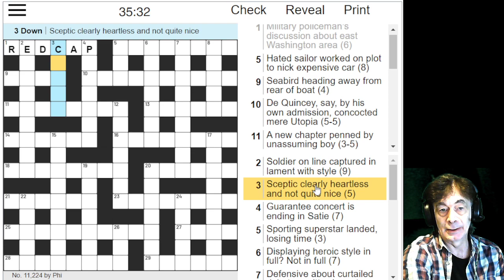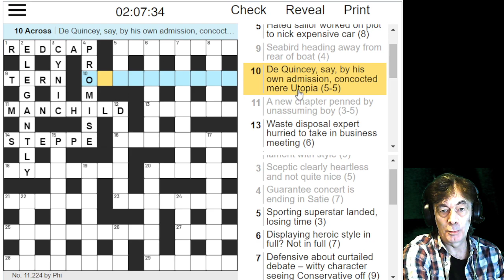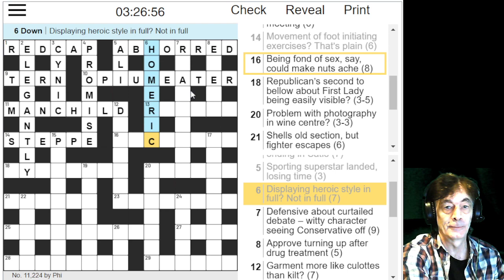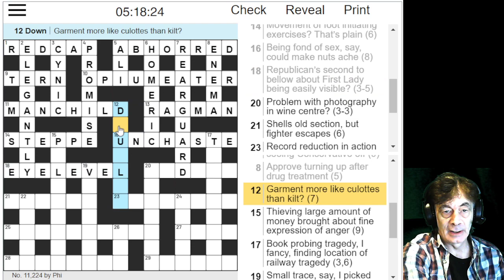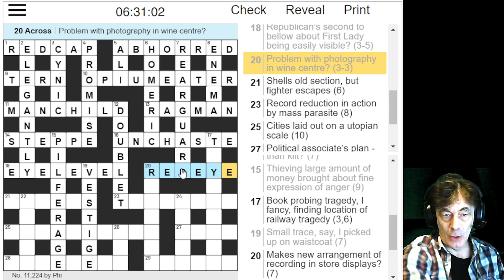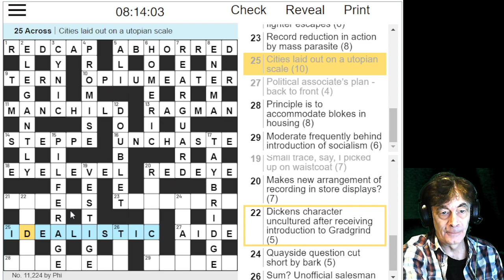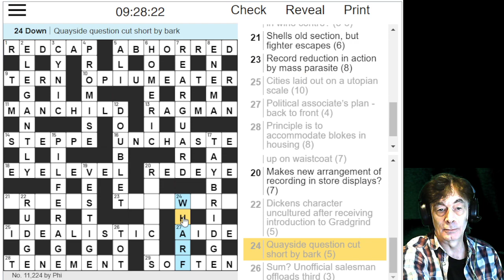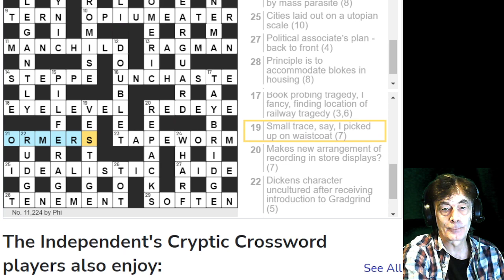Solving a cryptic crossword - Independent 11,224 by Phi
Although I set a variety of crosswords these days, cryptics are where it all started for me, from my mid-teens. I don't get to solve as often as I used to, so let's see if my brain can still kick into solving mode.